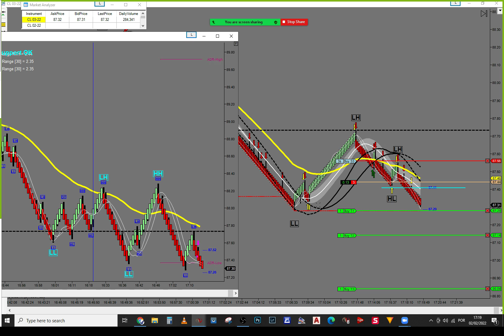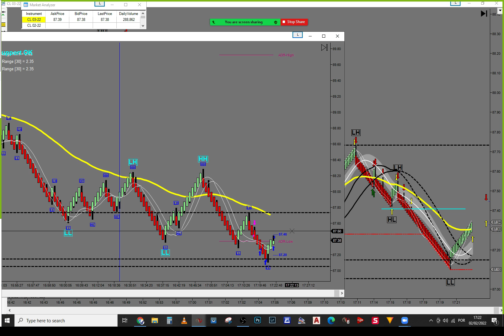Crude Oil Inventories - Short +$500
Helpful links